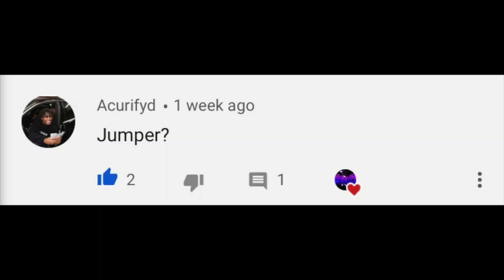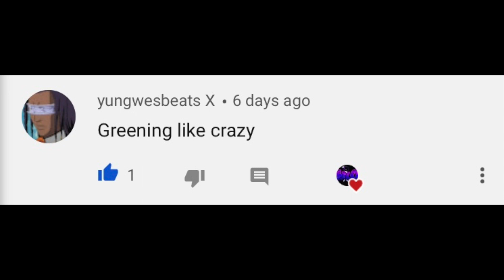This jumpshot will make ANY GIRL WET💦😩 on NBA 2K20. | BEST GREENLIGHT JUMPSHOT FOR ANY BUILD!!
Thanks 4 the love  - you the best
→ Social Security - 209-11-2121